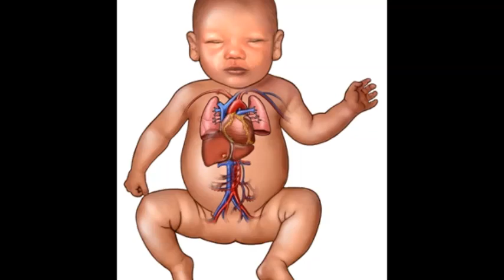ଗର୍ଭାବସ୍ଥାରେ ଏହିସବୁ ଖାଦ୍ୟ ଗର୍ଭପାତ କରିପାରେ | Foods to avoid during pregnancy | ODIA PREGNANCY TIPS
Here we have a described some food which a pregnatnt woman should not eat during her pregnancy. Number of womans are confused about the food which they should eat or the food they should not eat during pregnancy. You can watch this video to know the various food which you should not eat if you are pregnant.

Ahi video dwara apana janiparibe je keyun sabu khadya garbhabati mahila khaiba uchit nuhe.

Food to avoid during pregnancy in odia, Food not to eat during pregnancy, bad food for pregnancy, which food causes miscarriage, foods can cause miscarriage,  pregnancy samaya re kana khaiba uchit nuhe, Odia Health Channel, Odia health tips, Odia health care, Odia care, Odia pregnancy tips